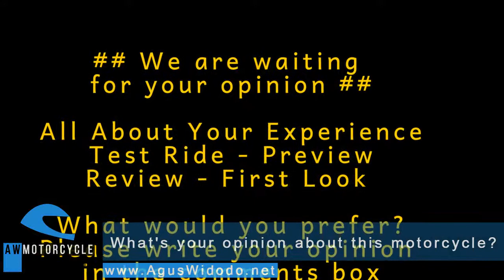Kawasaki Ninja 300 ABS 2017 Give Motorcycles Review for 2018 & 2019 Better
Kawasaki Ninja 300 ABS  2017 Give Motorcycles Review for 2018 & 2019 Better On 2017 and 2018 Inspiration Please give reviews and opinion based on your experience with this vehicles.
AW Autos & Vehicles Youtube Channel